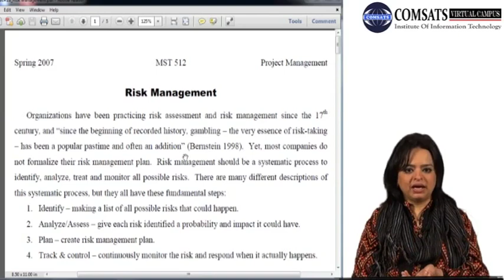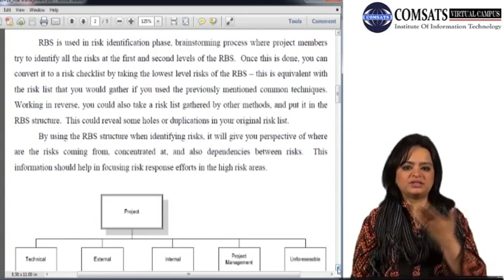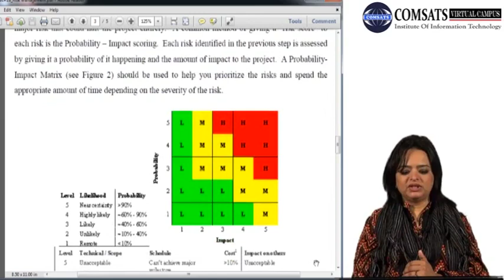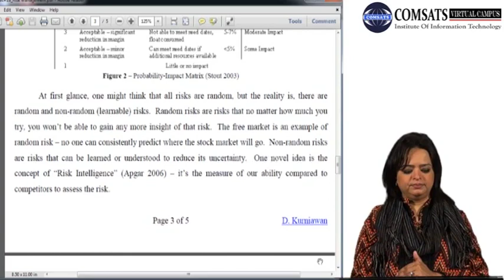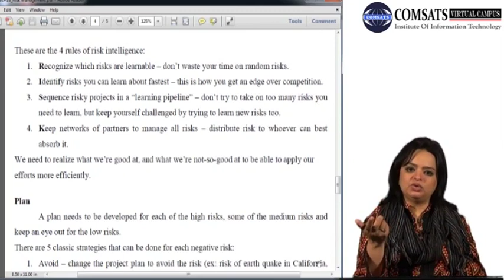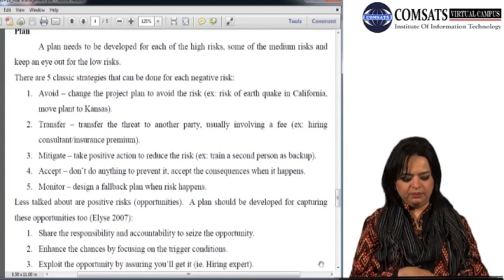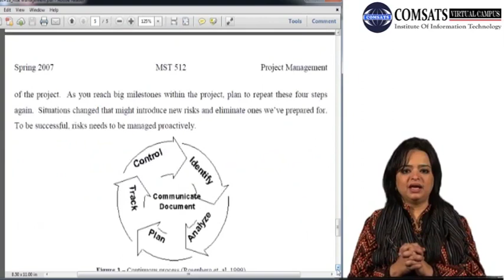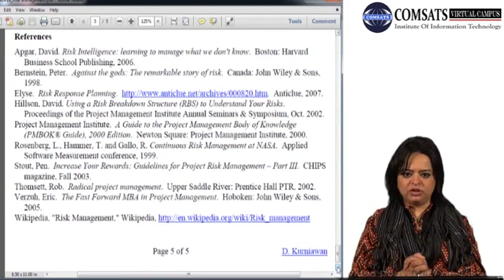Project Quality and Risk Management Prm 702 Lecture 18